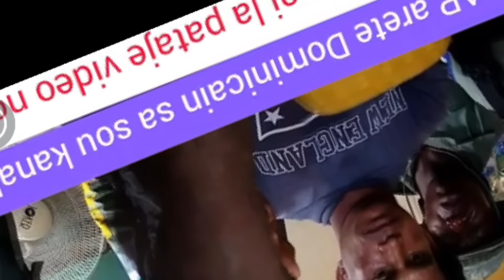Haitianos detienen a un agrimensor dominicano que realizaba trabajos en el muro fronterizo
Samuel Castro Rojas fue detenido de manera arbitraria  por miembros del servicio de protección ambiental de Haití  BSap, cuando esté realizaba trabajos de medición dónde las autoridades Dominicanas construirán un puente para conectar el muro Fronterizo sobre el rio masacre en la comunidad la vigia.

Tras ser detenido en este fue llevado al territorio haitiano junto a su equipo de medición dónde fue interrogado por los Haitíanos.

El lugar donde fue apresado Samuel Castro, ha sido escenario de múltiples conflictos debido a que los haitianos se han querido adueñar de una carretera que fue diseñada para patrullaje militar al otro lado del muro y que pertenece al territorio dominicano.